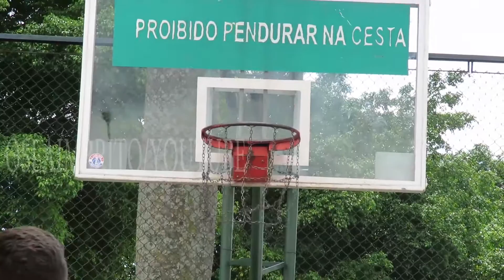Basquete lazer Parque Villa Lobos São Paulo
Lazer nos Parques da Cidade, Localizado no bairro de Alto dos Pinheiros, na região Oeste da Capital, o parque Villa-Lobos é uma das melhores opções de lazer ao ar livre da cidade. O parque, que abrange uma área de 732 mil m², possui ciclovia, quadras, campos de futebol, “playground” e bosque com espécies de Mata Atlântica. A área de lazer inclui ainda aparelhos para ginástica, pista de cooper, tabelas de “street basketball” e um anfiteatro aberto com 750 lugares, sanitários adaptados para deficientes físicos e lanchonete. Estima-se que durante a semana cerca de 5 mil pessoas passem a cada dia pelo Parque. Aos finais de semana recebe cerca de 20 mil visitantes e aos feriados 30 mil.